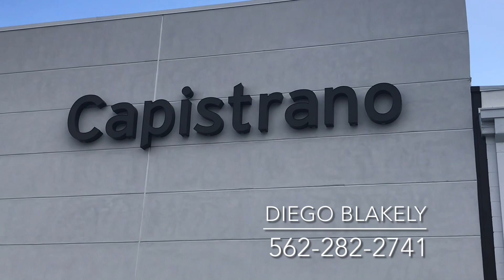Mazda CX-30 info for Kathy from Diego at Capomazda